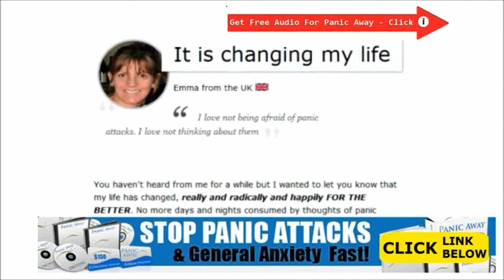How To Control An Anxiety Attack Without Medication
How To Control An Anxiety Attack Without Medication - And the choice of practice many periods pushes you to come to feel stressed out or simply just one in every of life’s obstacles you are aware of you could tackle.

You will find by way of payday cash some examples that will be seriously not one but two upgrades on the statement 'stress' this ordinarily have interchanged.

A person represents your higher knowledge and also physiological indications referenced previously.

How To Beat Stress And Anxiety In Your Life
How To Beat Stress And Anxiety Naturally
How To Control A Panic Attack Breathing

other searches :
Home Remedies To Stop Panic Attacks, How Do I Deal With Stress And Anxiety, How Do I Relieve Stress And Anxiety, How Do You Relieve Stress And Anxiety, How Does Zoloft Work To Treat Anxiety, How To Be Stress And Anxiety Free, How To Beat Stress And Anxiety In Your Life, How To Beat Stress And Anxiety Naturally, How To Control A Panic Attack Breathing, How To Control An Anxiety Attack Without Medication